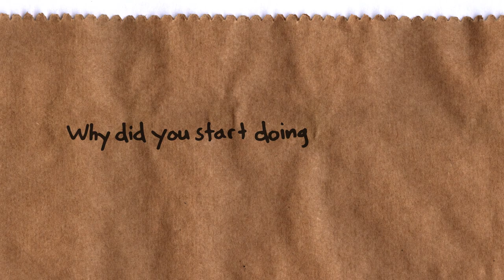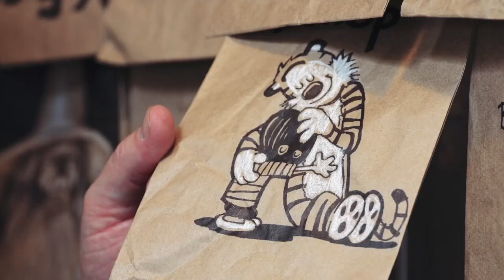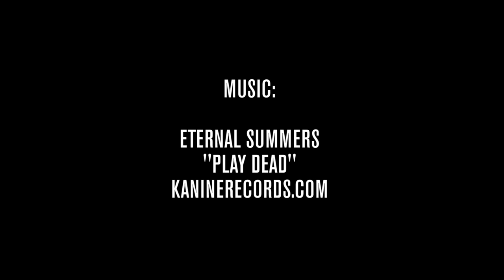Santa Cruz Skateboards: Lunch Bag Art Series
Santa Cruz Skateboards is proud to offer the Lunch Bag Art series featuring Jason Jessee, Eric Dressen, Salba and Tom Knox by Lucas Musgrave. Three years ago, Santa Cruz Art Director, Lucas Musgrave aka Goon, started drawing on his sons lunch bags in the morning before school. With over 300 lunch bags under his belt, they have become an outlet to showcase his incredible artistic ability. For this series, Lucas took photos chosen by each of the four pros and drew them in the same fashion. Each board is on the pros specific shape and size and drawn with Bic pen and white pencil. These decks will be available Spring 2016. Follow Lucas on Instagram: @sc_goon BishopsBags for daily bag posts.

Filmed/Edited by Joe Perrin (@thekillatapes)
Assistant Editor: Andrew Cannon (@andrewcannon)